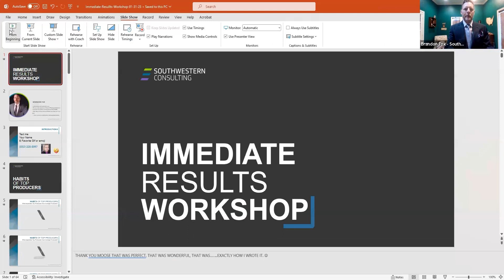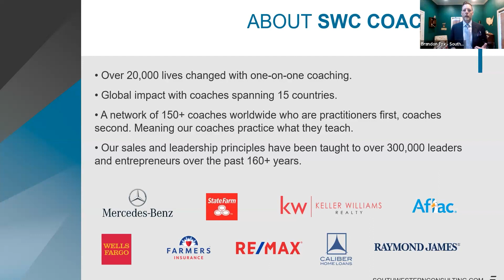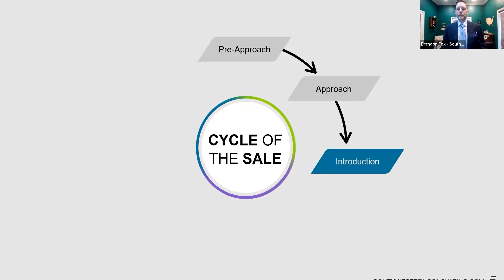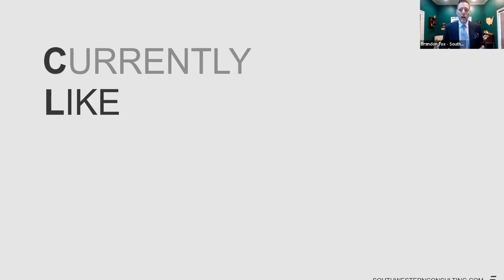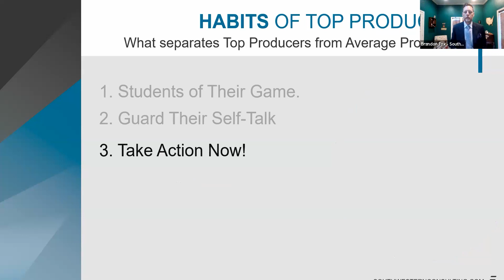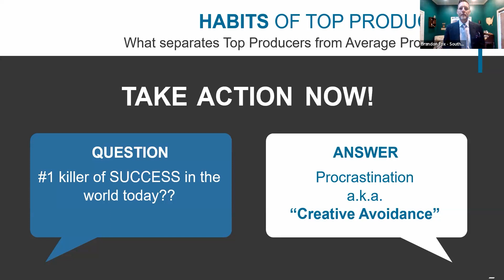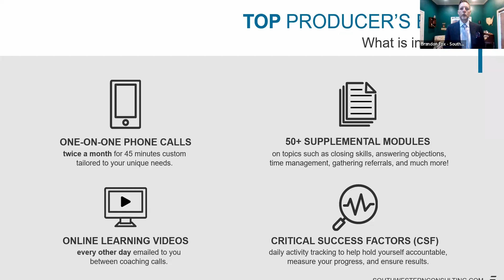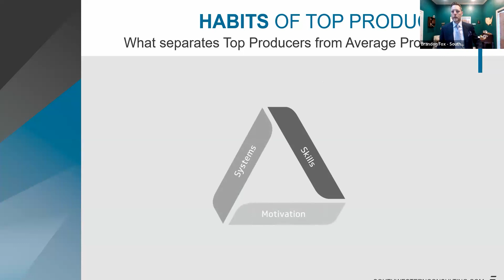Brandon Fox - Habits Of Top Performers | NIA Sales Mastery - 2023-08-16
Brandon graduated from the University of Houston with a degree in advertising with a minor in marketing. He began his sales career working for one of the top financial advisors at Morgan Stanley Dean Witter. There he gained sales experience in making calls, setting workshops, and often having more than 100 people in attendance. From the start, Brandon learned the foundation of what it takes to build a business. Since then, Brandon grew from top rookie of the year to working for one of the top insurance marketing organizations in the United States. He was consistently in the top 25 in sales in the country, while also focusing on recruiting top producers – including the #1 revenue-generating producer for the company. Brandon led his team to develop the habit of crushing their goals and serving thousands of clients.